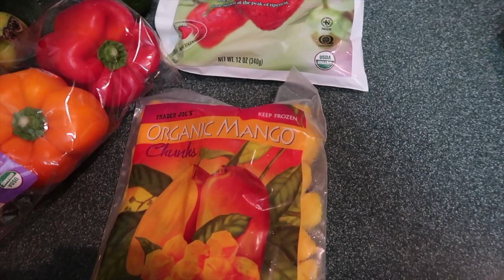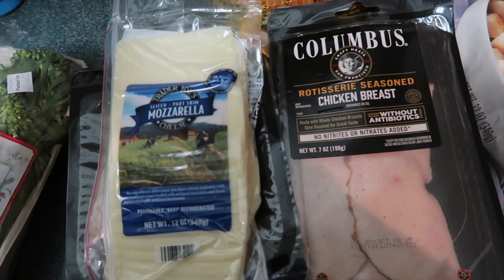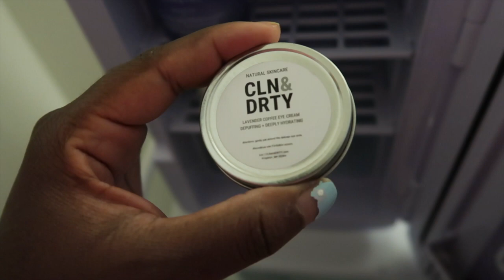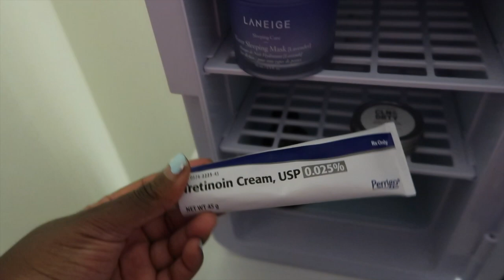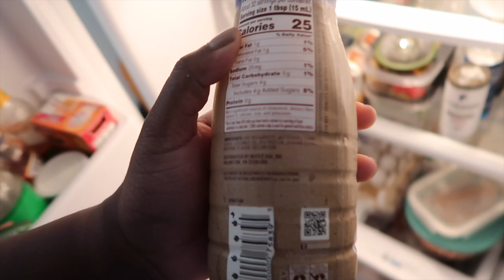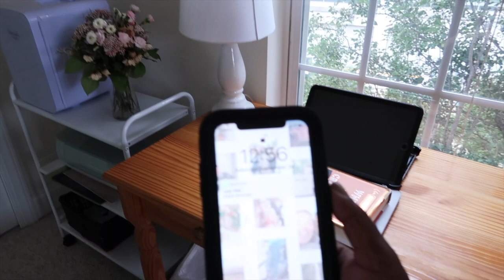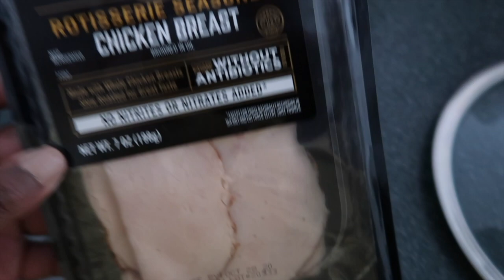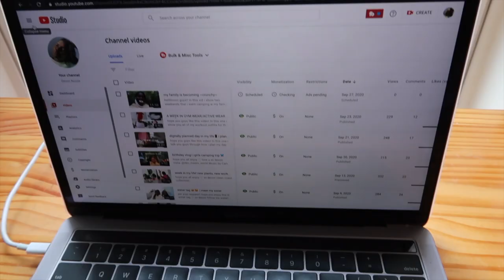a very chatty few days in my life | closet clean out, healthy grocery haul, fall night time routine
the hour long vlogs are back! In this video, i do a healthy grocery haul, i do a major closet clean out and i show you what its like being a small youtuber 🤪 hope you guys enjoy this video 🤍
xx devon

shop la colombe coffee!!

free stuff:
Get your first Uber ride free with my code: devony69ue
Get your first Lyft ride free with my code: DEVON29428

unedited college day in my life
unedited
an unedited few days in my life
unedited day in the life
unedited week in my life
unfiltered college day in my life
devon nicole
unedited vlog
unedited days in my life vlog
vlog
productive
vlogger
fall vlog 2020
closet cleanout 2020
healthy grocery haul